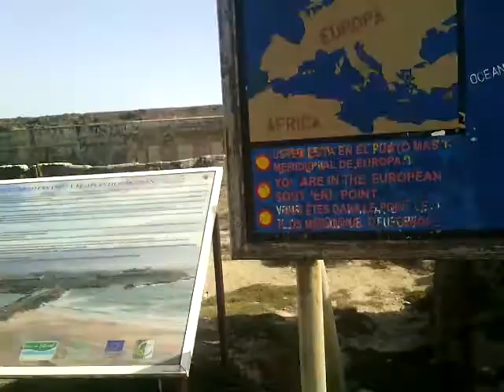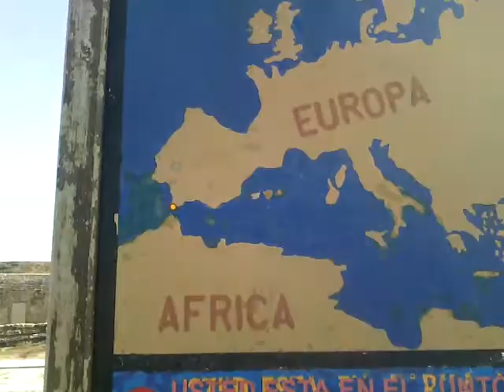Моето пътешествие до Испания с велосипед през 2016 - нос Тарифа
Atlantis 2016 - Tarifa
After 6878 km in 76 days from Bulgaria through Central Europe, on 21 July 2016 we reached the city of Tarifa, the southernmost point of the continent of Europe.